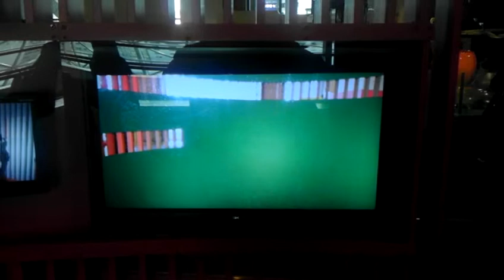KidsPlaza Osaka Animation Machine